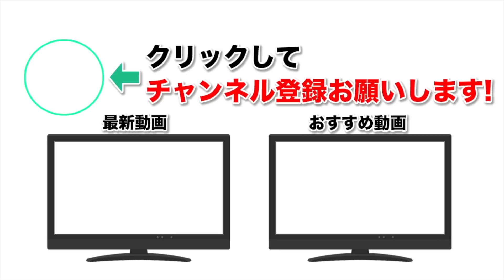【なうしろニュース】特L成長剤！？噂のわくわくミン、誰に使う？【モンスト】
◆放送内容：GameWithなうしろニュース（モンストニュース非公式）を「ナウ・ピロ」と「しろ」がお送りします。

◆編集↓
動☆画太郎